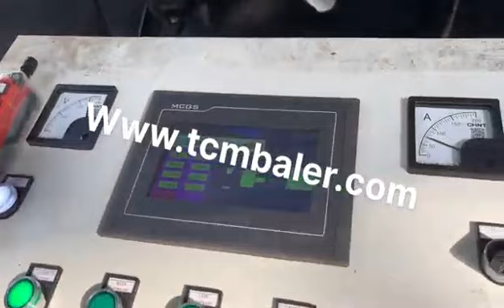hydraulic iron compressor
Details of hydraulic iron compressor, cast iron compressor, cast iron compressor part,

MATDAS is a professional hydraulic iron compressor manufacturer and supplier in China for more than 20 years, and we can offer hydraulic iron compressor for sale with a cheap wholsale factory price for our customers without any agent or dealers if you wanner buy our hydraulic iron compressor.